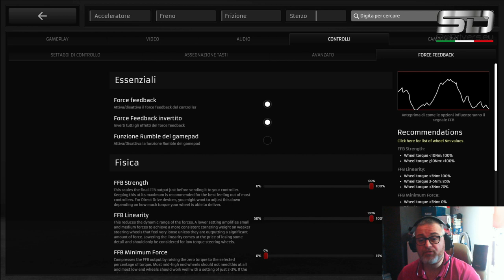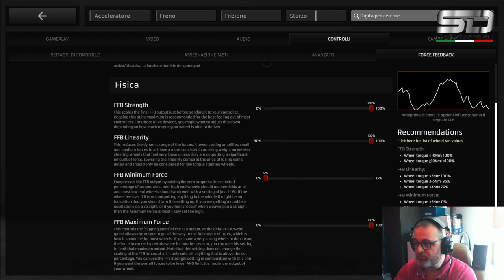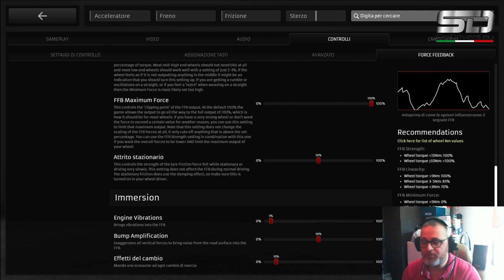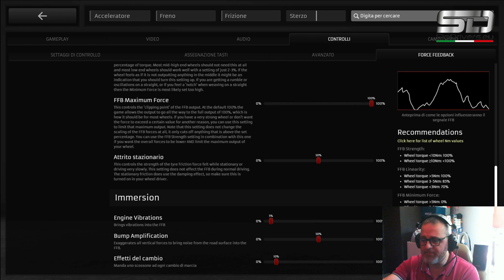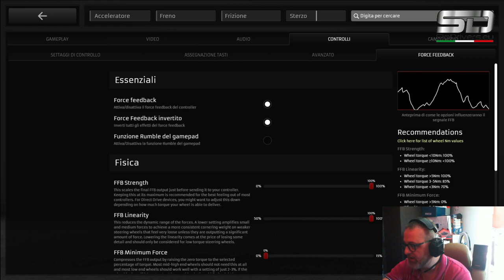Raceroom: Nuovo FFB... Cosa ne penso [ITA ᴴᴰ]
Ho provato il nuovo Force Feed Back di Raceroom... vi lascio scoprire cosa ne penso.

Buona Visione!

► SETUP:
Fanatec DD1 + Wheel V2 + Fanatec Club Sport V3 + TH8R + HandBrack no Brand XD
HTC VIVE
Watercooling
Corsair 750W
Postazione Inside Triple